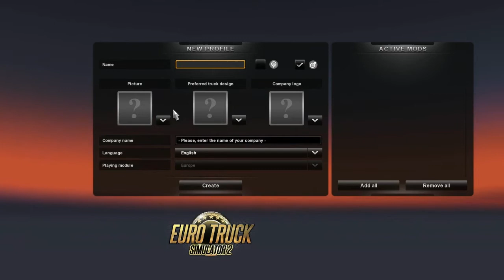EuroTruck Simulator 2 - Afrowoman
The lengths we go to, just so the Netherlands can get their dirt.